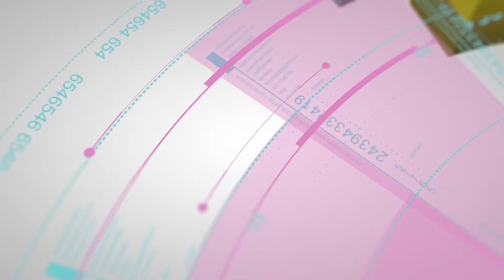MAQUILLAJE VERDE NEON CON BOUJEE DE BEAUTY CREATIONS/ MAQUILLAJE ECONOMICO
Espero que se encuentren muy bien, el día de hoy les comparto este tutorial de maquillaje creado con la tercera paleta neón de la colección de Beauty Creations, espero que les guste y sobre todo que les ayude a tener una mejor visión de cómo funcionan estos productos y puedan decidirse por una de ellas.